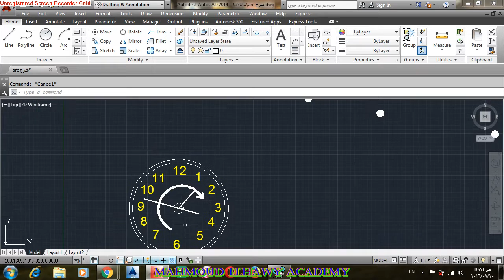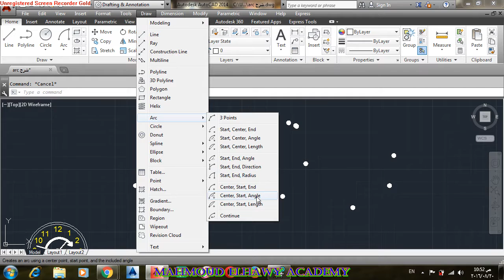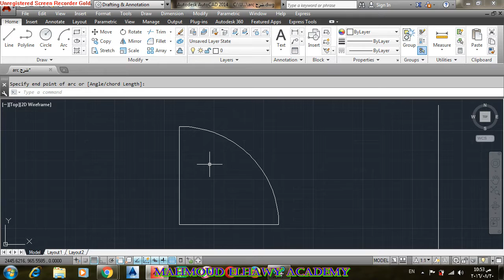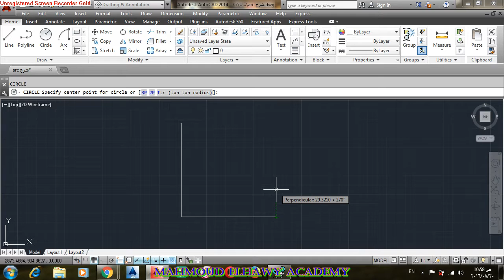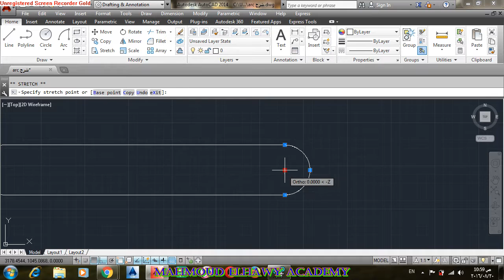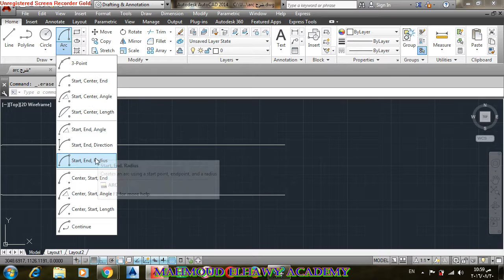امر Arc الارجات والكيرفات .المحاضرة رقم 16.( Autocad _Level 2 )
Mahmoud ElHawy Academy-Autocad

الرقم الحالي بالمملكة العربية السعودية 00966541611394

.(شرح كامل لبرنامج الأوتوكاد_المستوي الثاني (مهارات استخادام الأوامر

لا اسئلكم عليه مالا إن إجرى إلا على الله شرح للبرامج المساحية والهندسية يتميز بالسهولة وفى نفس الوقت باسلوب غير تقليدى

شرح / محمود الحاوي _ جامعة الأسكندرية
الرقم الحالي بالمملكة العربية السعودية 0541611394

لا تنسوا اخاكم بدعوة صالحة بظهر الغيب
.وفقكم الله